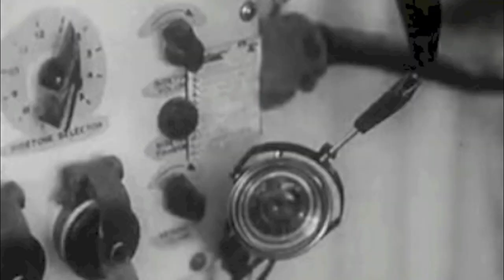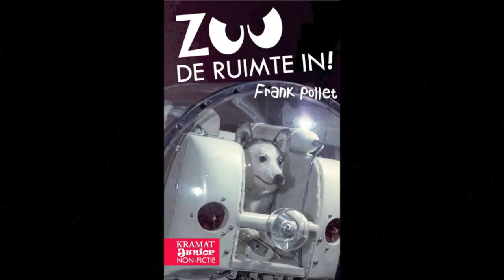Trailer voor het boek 'Zoo de ruimte in!' van Frank Pollet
Voor de publicatie van het boek 'Zoo de ruimte in!' (voor tienplussers, Uitgeverij Kramat, 2012) maakte Franks broer Marino deze trailer...